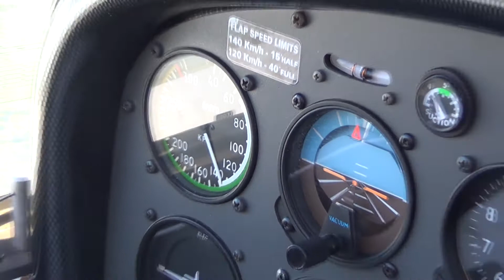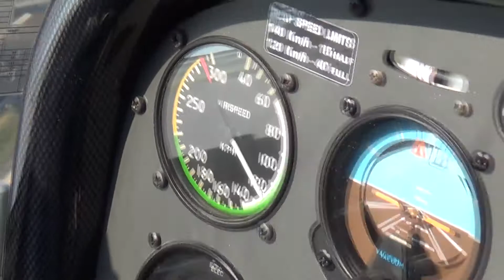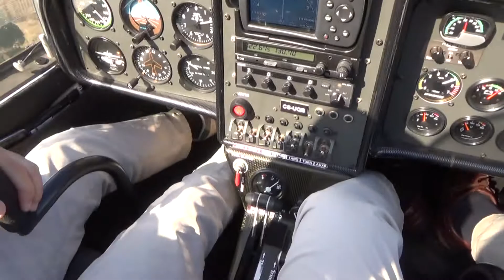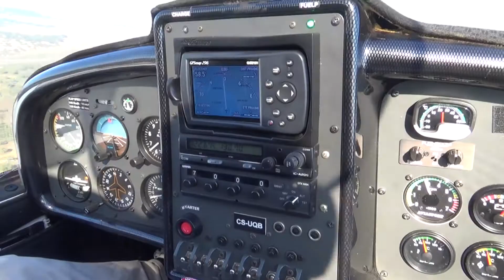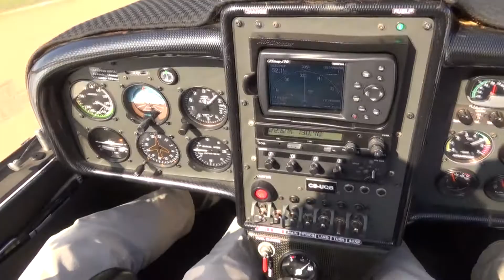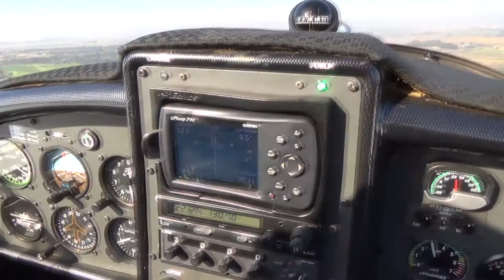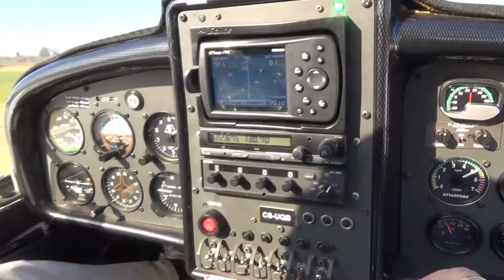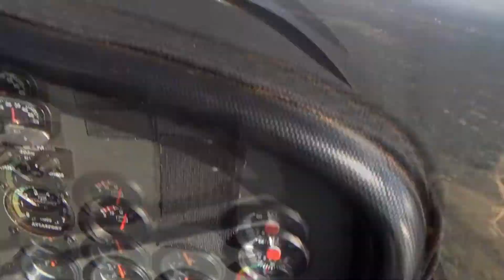Sting G1227 CVB MB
Último Voo de 2016